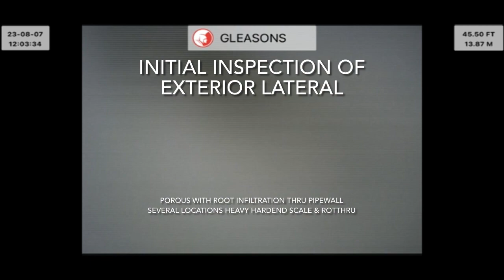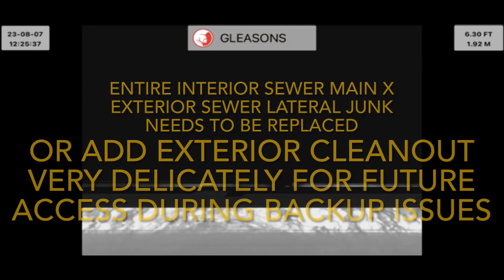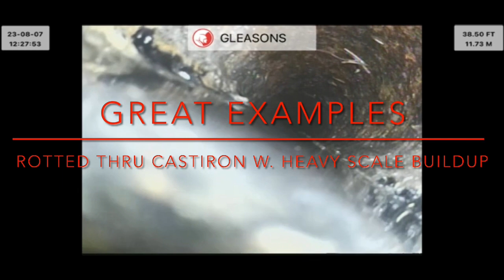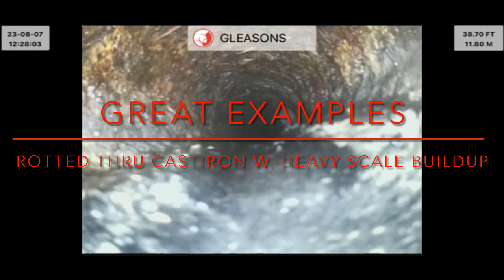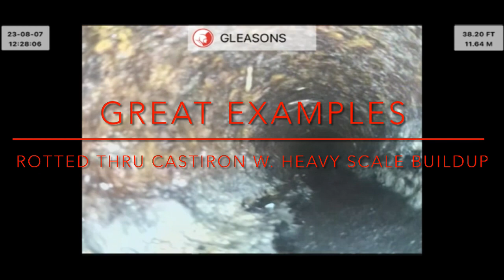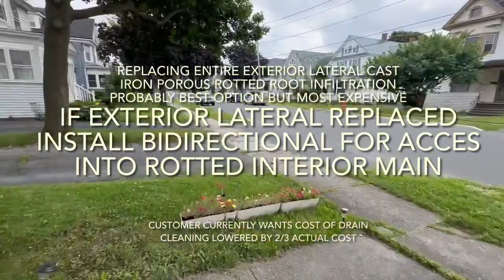00.) 08-17-2023 125 Haley St Watertown NY Interior Blockage - Exterior Decay